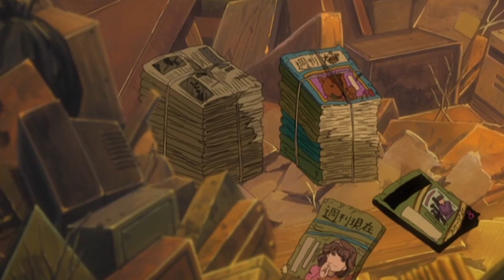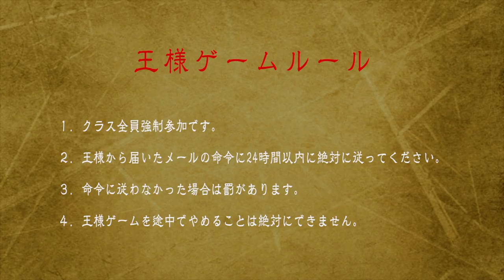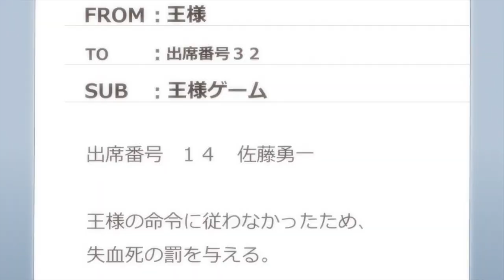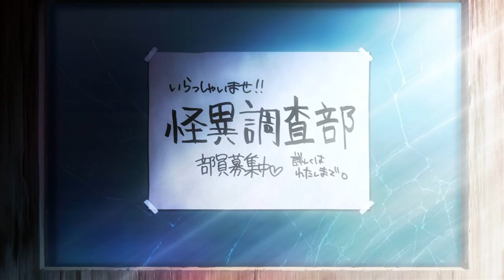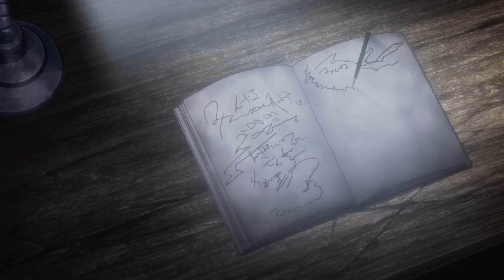5 ANIMES de Suspenso y Terror, de los MEJORES!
Estos son los mejores Animes de Suspenso y algunos de terror nuevos o viejos, como son los mejores animes tambien se pueden repetir mucho, pero tambien el genero de terror no es tan explotado y encima cuesta conseguir ese ambiente de miedo.

Con esto dejo el top  espero que les guste la forma de hacer tops, dejenme su likaso y en los comentarios que les parece!